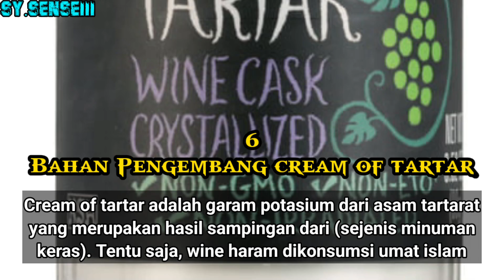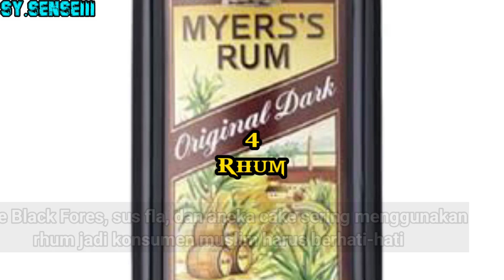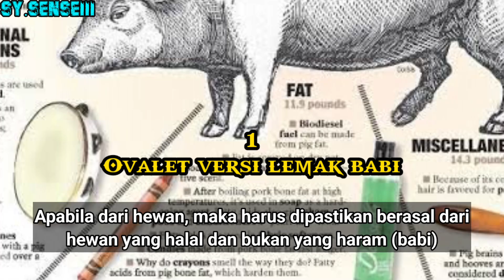7 BAHAN ROTI YANG BISA HARAM 🍞🥪🚫❌😱